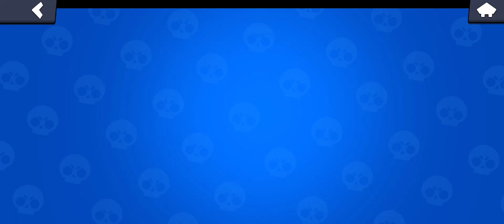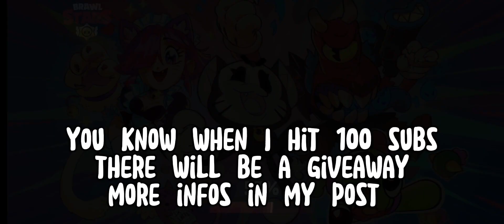Santa Stu skin gameplay - Brawl Stars skin gameplay #2